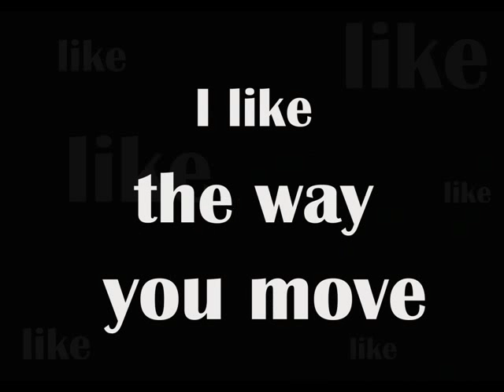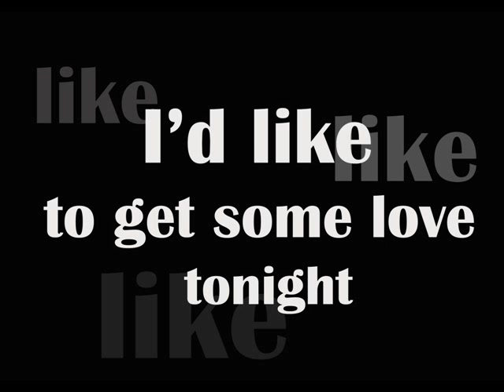MATISSE - I LIKE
She's on television and I feel uptight
She's fire on my tele
With her terylene skirt tonight

Driving me mad, kitten licking a gun
Knock me down again
Help me out, I can't come undone

Because I like the way you move
Your body I like
I'd like, I'd like to get some love tonight
I like, I like to shout it loud tonight

Traveling to London, Paris and Milan
From a magazine, to TV, to a party
You're a movie star

Sucker for your body and those cherry lips
I am sucker for your movies
And loving you to bits

Because I like
I like I like I like I like I like I like I like